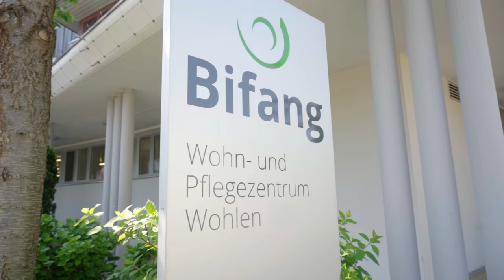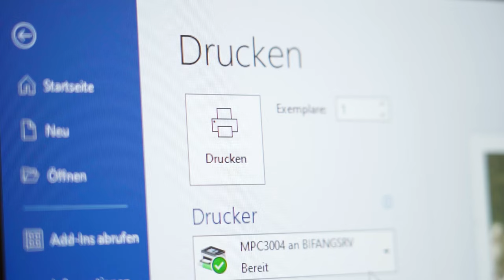Fachperson Hotellerie-Hauswirtschaft EFZ - Bifang Wohn- & Pflegezentrum | Lehrstellenvideo | Yousty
Ein Einblick in den Alltag einer Lehrstelle bei der Bifang Wohn- und Pflegezentrum Wohlen

Du interessierst dich für eine Ausbildung als Fachmann/-frau Hotellerie-Hauswirtschaft EFZ? Dann bist du bei diesem Video hier genau richtig. Hier erfährst du alles, was du wissen musst. Interessiert? Schau dir unbedingt das Video an und lass uns einen Kommentar da. :)

Das Bifang Wohn- und Pflegezentrum Wohlen in eigenen Worten: «Wir achten alle Bewohner und Mitarbeiter in ihrer Einzigartigkeit. Wir kennen und akzeptieren die persönlichen Wertvorstellungen und Bedürfnisse und begegnen einander vertrauensvoll und offen.»

Ihr wollt mehr über eine Ausbildung beim Bifang Wohn- und Pflegezentrum Wohlen erfahren? Hier gibt es mehr Informationen: Das Besondere an yousty.ch ist, dass du neben allen wichtigen Informationen und Tipps zu den Berufen, freien Lehrstellen und dem Bewerbungsprozess Einblicke in ein Unternehmen bekommst. Bei Yousty kannst du online schnuppern!